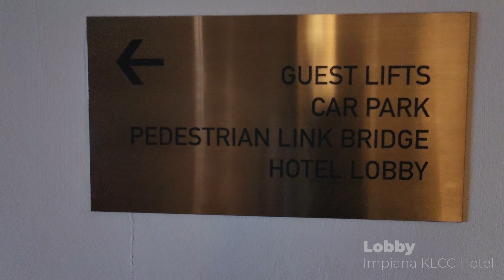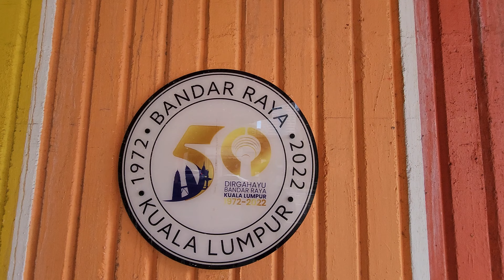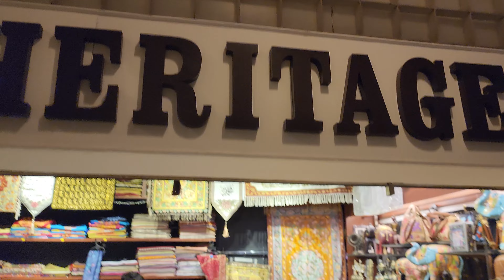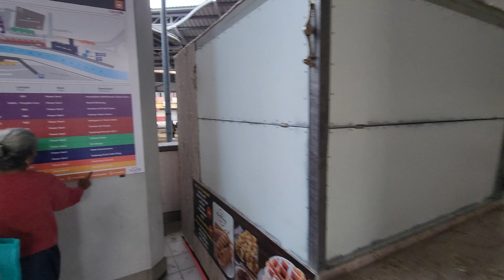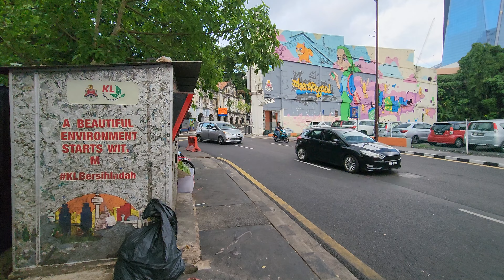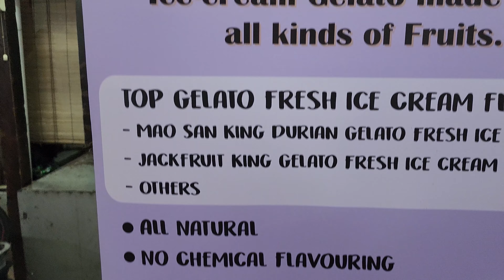Things to do in Kuala Lumpur Malaysia - EP04 | Chinatown Jalan Petaling, Central Market, KLCC Walk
KUALA LUMPUR, MALAYSIA - This 4k 60fps video is the 4th episode of tour of various places in Malaysia. The video starts off with a walk around Kuala Lumpur city center. Afterwards there is a tour of KL Central Market which was built in 1888. The video also features a complete tour of china town mainly around Petaling Street.

Please follow along the series to explore and get to know about amazing places in Kuala Lumpur & Malaysia. The ASMR sound gives a mesmerizing experience to relax and enjoy the video.

Chapters:
00:00 Intro
00:11 Breakfast and Lobby of Impiana KLCC
01:00 Walk in KLCC
04:44 Central Market
06:23 Walk towards Petaling Street
10:06 Petaling Street Chinatown
12:45 Outro

Please DM on above Instagram account if you have any queries.